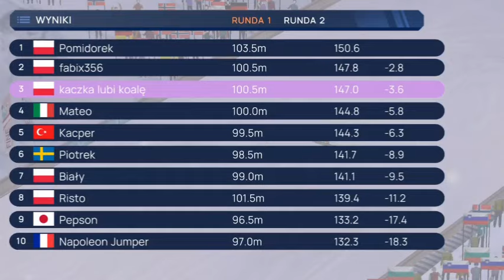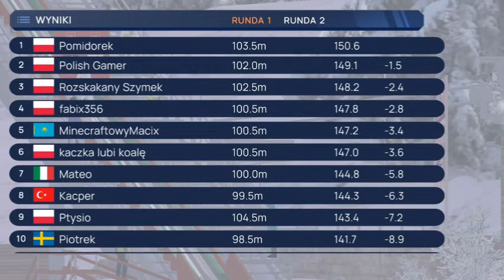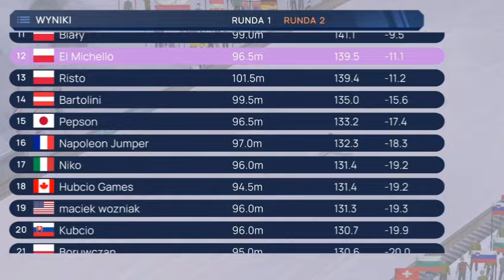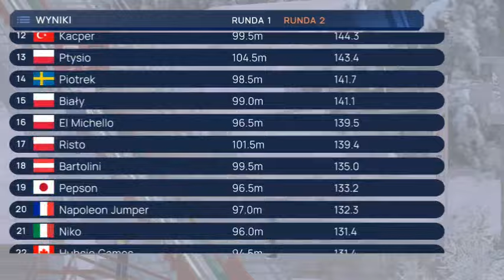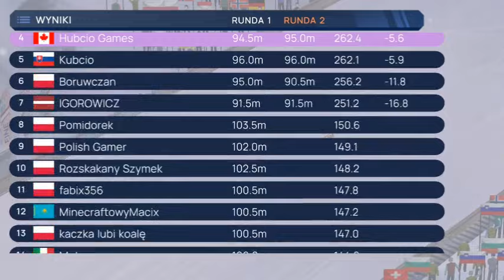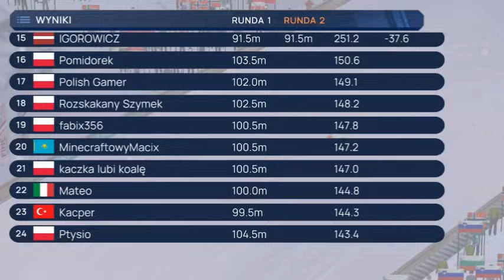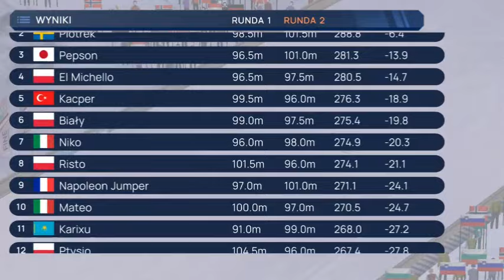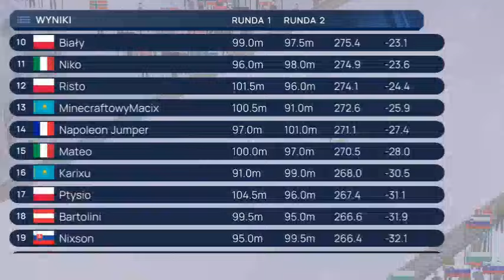Puchar Świata Widzów SEZON 4 #1 Inauguracja w Słowacji